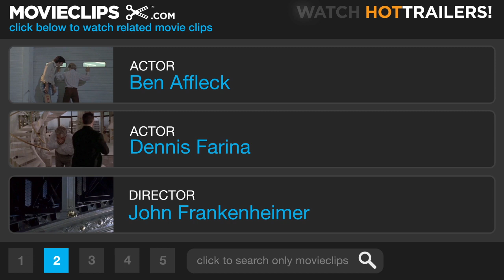Reindeer Games (9/12) Movie CLIP - The Pow-Wow Safe (2000) HD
CLIP DESCRIPTION:
Rudy (Ben Affleck) leads Gabriel (Gary Sinise) and Ashley (Charlize Theron) into a trap when they open the mysterious "Pow-Wow" safe.

FILM DESCRIPTION:
A burglar looking to make time with a beautiful woman after five years in prison falls into a dangerous trap in this action drama. Rudy (Ben Affleck) is serving time in prison for auto theft, where he becomes friendly with his cellmate Nick (James Frain). Nick has been enjoying a spicy courtship by mail with a woman named Ashley (Charlize Theron), who has sent him several enticing photos, even though he has been unable to send her any of himself. Rudy and Nick are to be released the same day, but Nick is killed in an altercation with only three days left to serve. Rudy is let out on schedule, and discovers Ashley, unaware that Nick is dead, is waiting for him. Swayed by her beauty, Rudy claims to be Nick, which turn out to be fun until Rudy meets Ashley's brother Gabriel (Gary Sinise). Gabriel runs with a group of outlaws planning on using Nick's knowledge of an Indian gambling casino in Michigan where he once worked in order to stage a massive robbery on Christmas Eve. Rudy soon realizes if keeps on being Nick, he gets to stay with Ashley, but he'll also have to go along with Gabriel's robbery, which could easily land him back in prison -- or get him killed. Clarence Williams III, Danny Trejo and Donal Logue play Gabriel's henchmen; Dennis Farina, Isaac Hayes, and Ashton Kutcher also highlight the supporting cast.

CREDITS:
Cast: Ben Affleck, Dennis Farina, Gary Sinise, Danny Trejo, Clarence Williams III, Charlize Theron
Producers: Cary Granat, Casey Grant, Mark Indig, Marty Katz, Chris Moore, Andrew Rona, James Sbardellati, Bob Weinstein, Harvey Weinstein
Screenwriter: Ehren Kruger